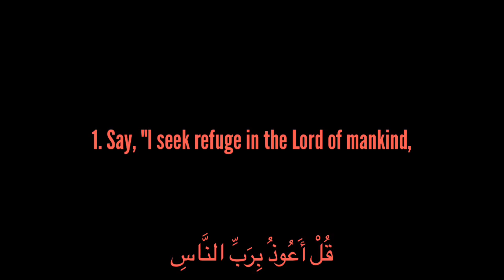Surah An-Nas By Salman Al Utaybi